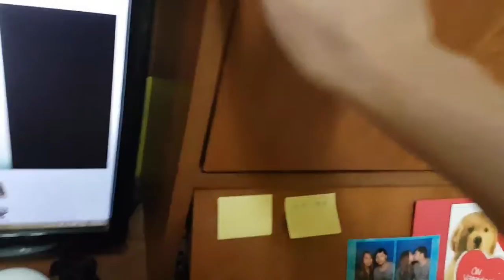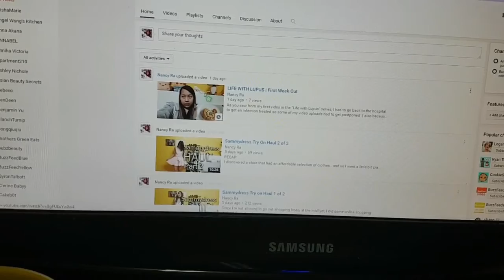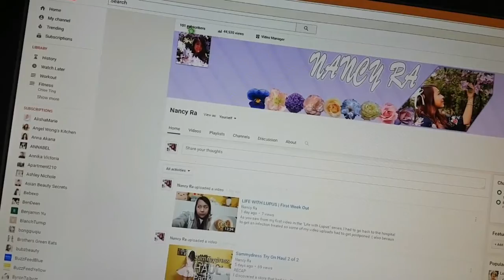VLOG | 170321 SHINee World V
I cannot believe they finally came to Vancouver!!!

Would've done everything to get VIP seating, I mean money wasn't an issue. But my illness just had to flare up at the worst time of my life ever. Pretty upsetting :(

My kpop bestie couldn't make it either because she caught a nasty stomach flu/cold and didnt want to risk me catching it. My boyfriend came with me instead so things kinda worked out in the end...ish? He knows nothing about kpop lol I hope he managed to enjoy some of the songs.